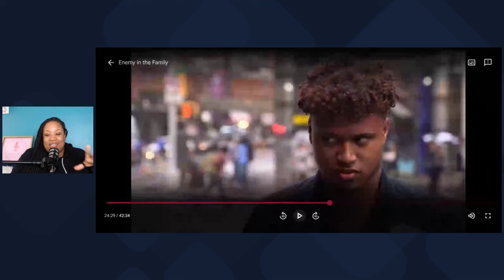TLC Star Trans Person Jazz Jennings on a DATE with BOYFRIEND and MOM!!!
TLC Star Trans Person Jazz Jennings is on a date with boyfriend and mother. TLC Star Trans Person Jazz Jennings  can't even have a private conversation with out TLC Star Trans Person Jazz Jennings mother involved.